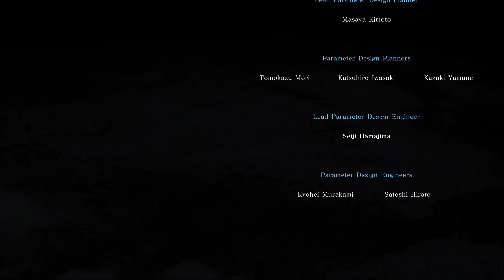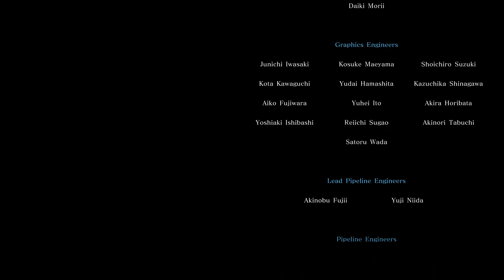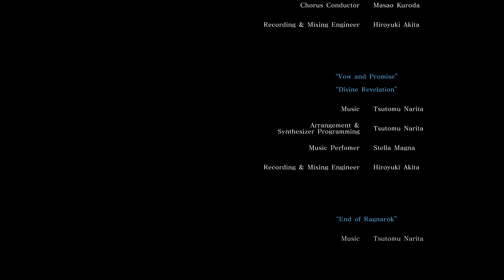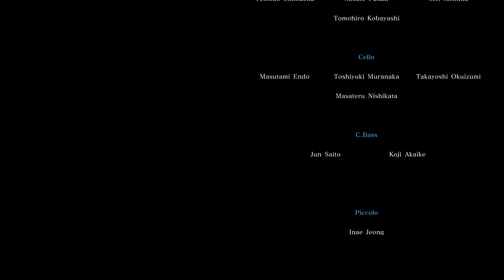Granblue Fantasy: Relink (16)